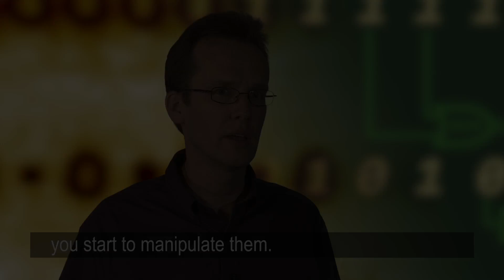Hans Christen - Nanoscale Materials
Hans Christen is working to understand material properties so that scientists can invent solutions to energy storage and other challenges based on accurate predictions of how new materials will behave.